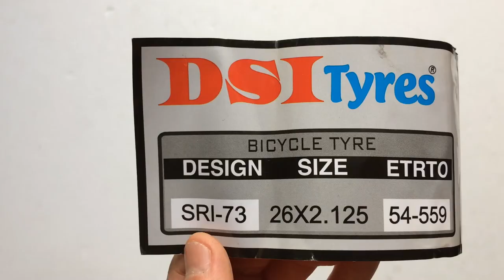DSI SRI-73 Croce Kerékpár Külső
26x2,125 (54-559) méretű, drótperemes külső gumi teljesen fekete és fehér oldalfalas változatban.